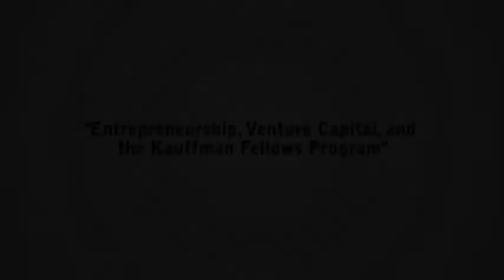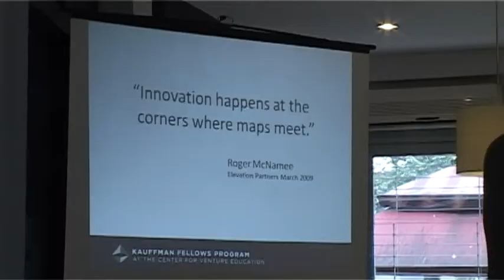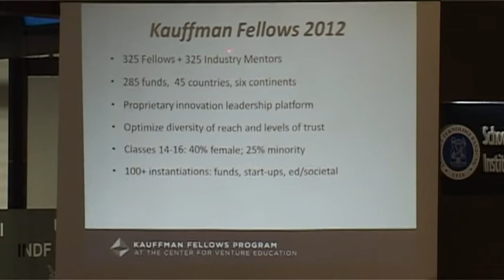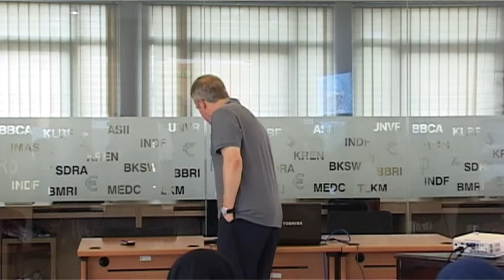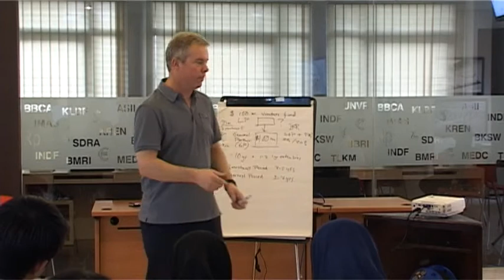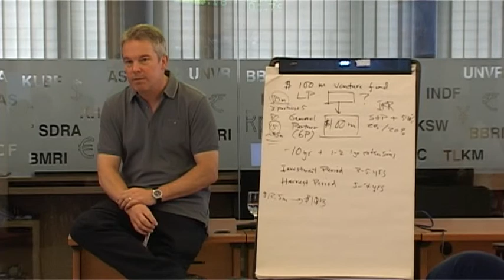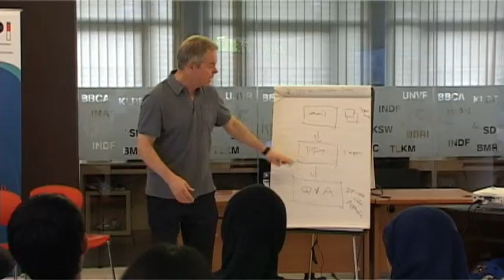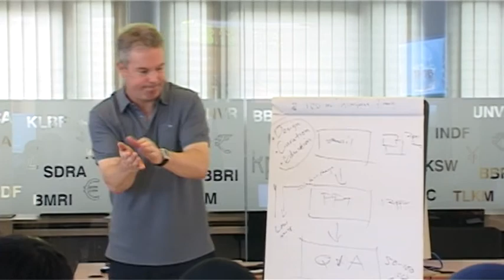SBM's Guest Lecture - Phil Wickham (Full Version)